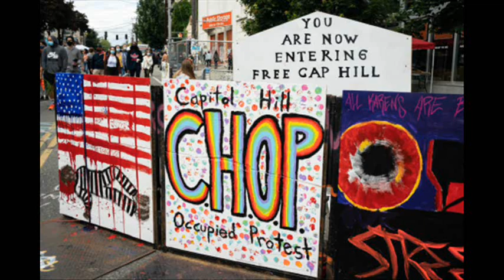Greg Palast , Alan Grayson & Mark Taylor-Canfield On Election Results: Jeff Santos Show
Investigative reporter Greg Palast ( Rolling Stone, BBC), former US Congressman Alan Grayson and journalist/musician Mark Taylor-Canfield discuss the results of the voting from the national election with talk show host Jeff Santos.

Independent Journalist/Author/Actor/Artist/Musician